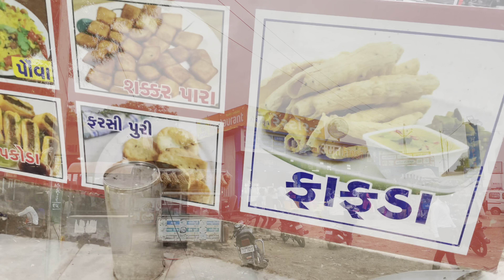Balasinor to Deesa journey | Adalaj food vlog | Dinner at Sparkling